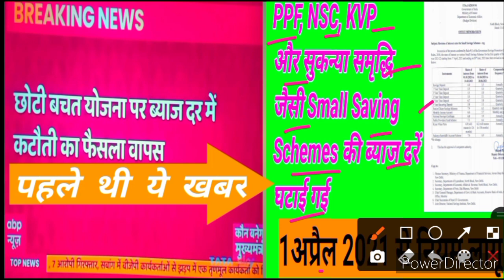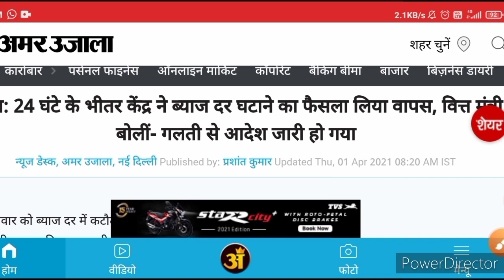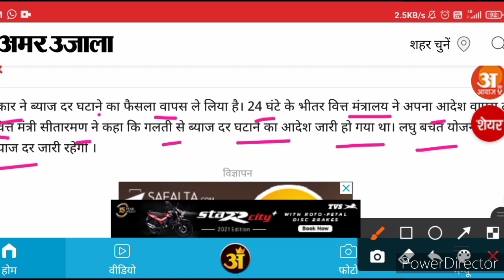24 घंटे मे ब्याज दर घटाने का फैसला वापस/post office shaving interest rate decision change april 2021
24 घंटे में ब्याज दर घटाने का फैसला वापस//post office shaving interest rate decision return by govt.
छोटी ब्याज दरों पर कटौती का फैसला लिया गया वापस।
posb interest rate changed again.
Post office new interest rate form 1april to June 2021/post office shaving scheme/Posb interest 2021.
change again new posb interest rate.
1st april 2021 new interest rate changed again.
ppf account new interest rate april 2021 changed again.
Sukanya samriddh Account (SSA) new interest rate from 1april 2021 changed again.
NSC new interest rate from 1st april 2021 changed again.
KVP new interest rate from 1st april 2021 changed again.
RD new interest rate from 1st april 2021.
TD new interest rate from 1st aprail 2021.
saving bank new interest rate from 1st april 2021.